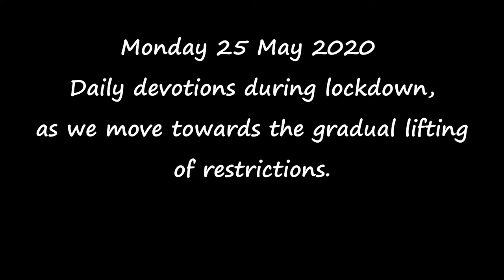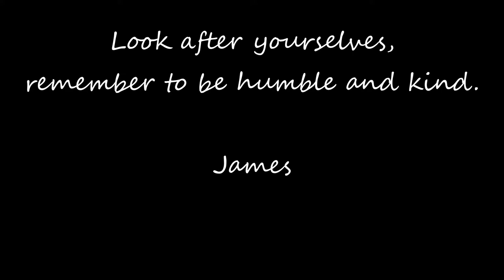MONDAY 25 MAY 2020 DEVOTION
Daily devotions during the lockdown,
as we move towards the gradual lifting
of restrictions.